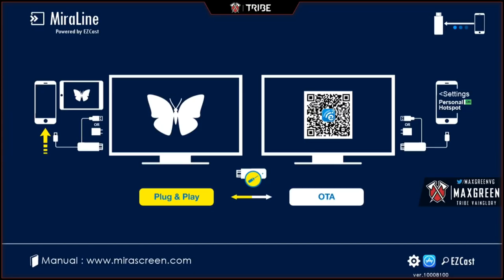3v3 MaxGreen | Samuel CP - Vainglory hero gameplay from pro player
This is a vainglory gameplay patch 3.2 from MaxGreen. Is intended for all vainglory lovers all over the world who have difficulty in finding gameplay from streaming sites. just sharing :)
CREDIT :
MaxGreen

Country of Birth: United States USA
Region: News Label - North America.png North America
Team: Immortals
Role: Lane
Alternate IDs:
jesus (NA) MaxGreen (former)